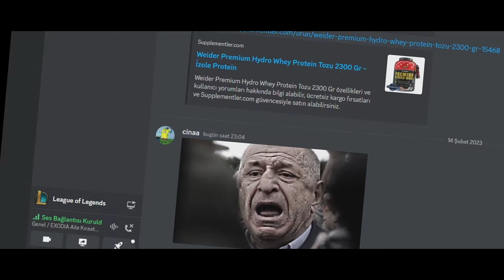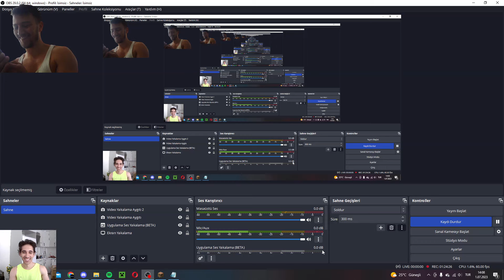Videolardan Karma Kesitler 1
kapak foto nası